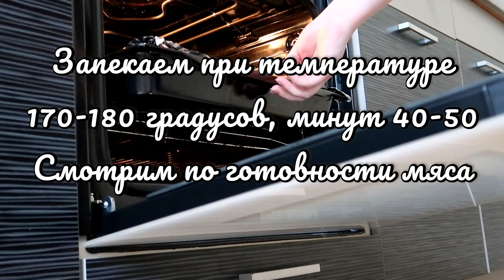Быстрый ужин/ Когда нет времени готовить/ Картошка с мясом в духовке